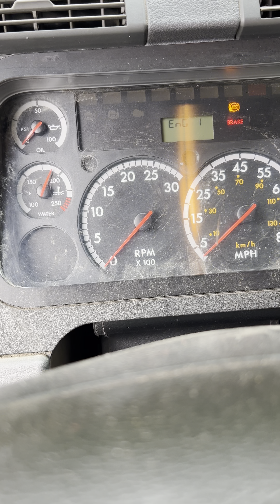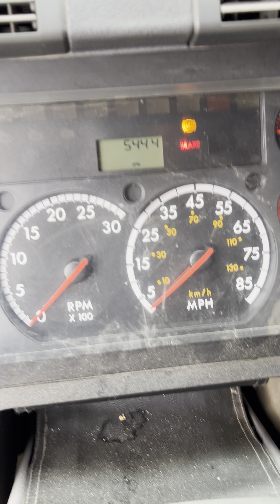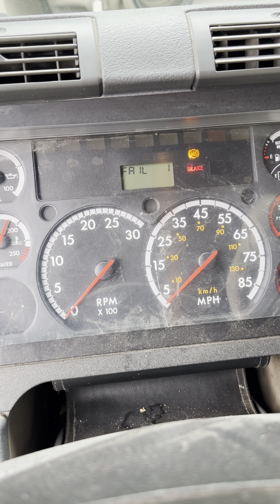Oil licking crankcase/Liqueo de aceite por el respirador de motor(crankcase)ENG1 SPN5444 fail 1 DD15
Respiradero del motor (crankcase)